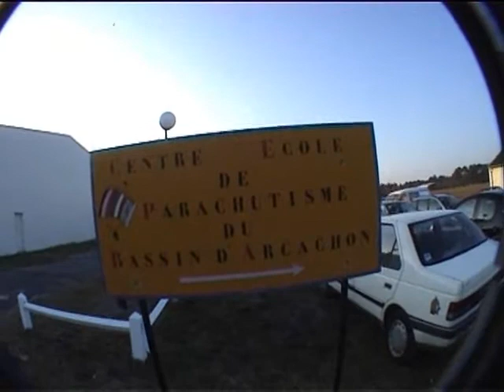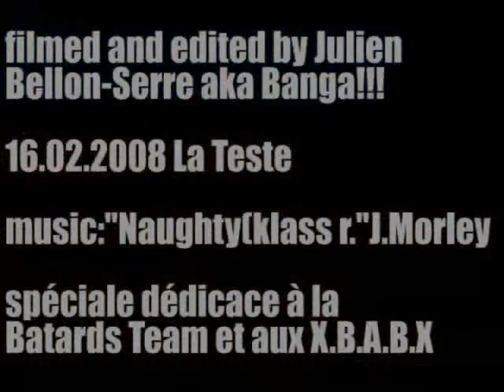La Teste 2008 By Banga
track and freefly jump with the Batards Team filmed and edited by Julien Bellon-Serre aka Banga